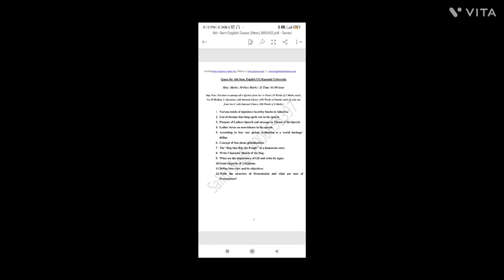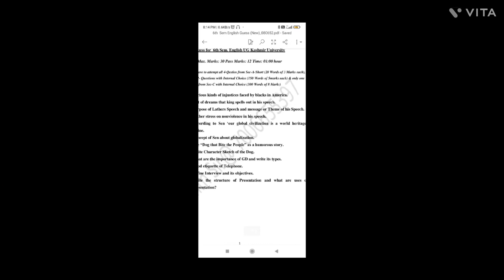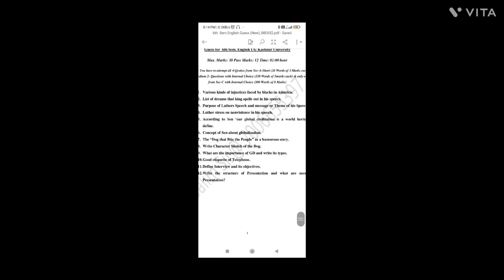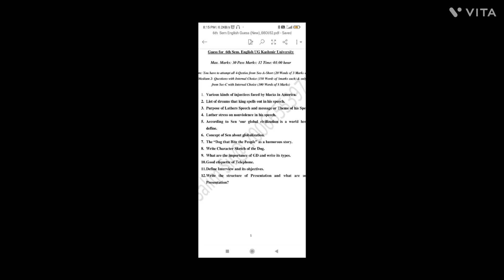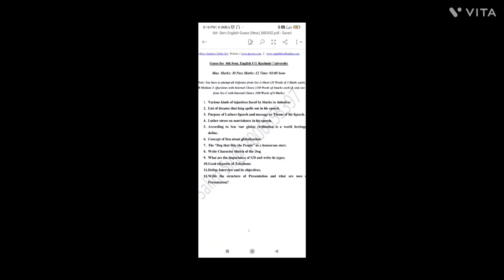6th Sem Students Watch this Video before Exam